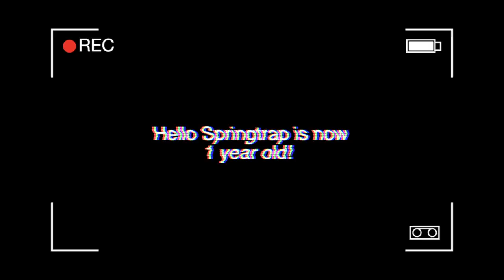Hello Springtrap is 1 year old! PLEASE WATCH!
This music does not belong to me, thank you for scott cawthon for making fnaf 3!